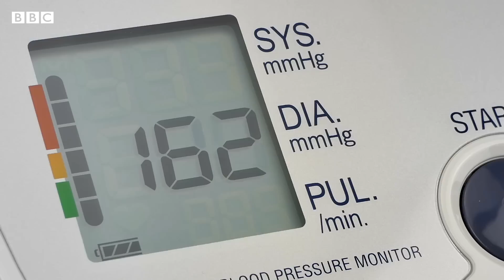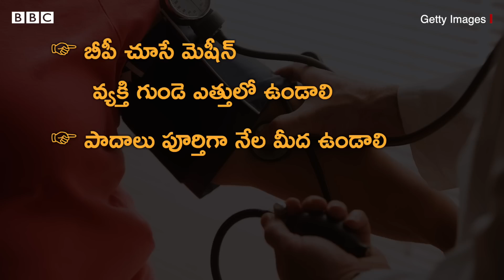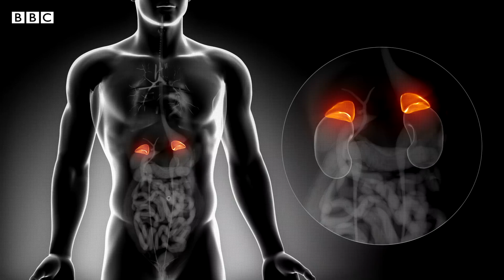Hypertension Day: అధిక రక్తపోటు సమస్య ఎందుకు వస్తుంది, ఇది ఎంత ప్రమాదం? | BBC Telugu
మనదేశంలో ముప్పై శాతం జనాభా అధిక రక్తపోటుతో బాధ పడుతున్నారు. అధిక రక్తపోటు ఉన్నవారిలో దాదాపు సగం మంది ప్రజలకు తమకు అధిక రక్తపోటు ఉన్నట్టు తెలియదు. తెలిసిన వారిలో దాదాపు సగం మంది ప్రజలకు చికిత్స సరిపడా తీసుకోక పోవడం వల్ల అది అదుపులోకి రావడం లేదు.